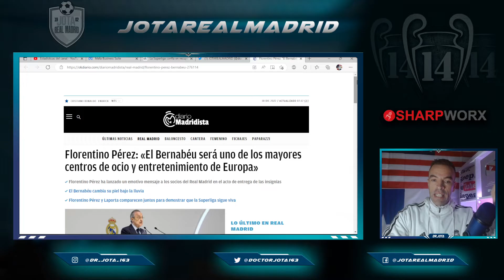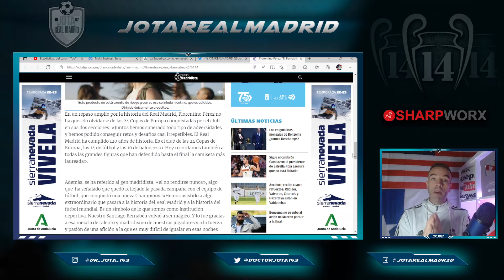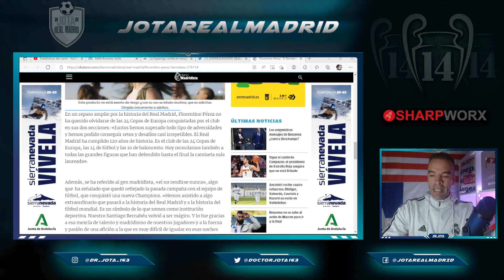ILUSIONANTE | Las palabras que desvelan el proyecto 2025 del R.Madrid que DOMINARÁ EUROPA